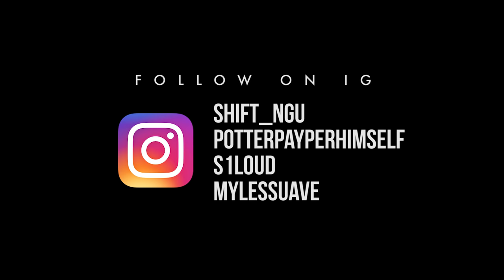Shift x Potter Payper x S Loud - Concrete Jungle [Music Video] | Link Up TV